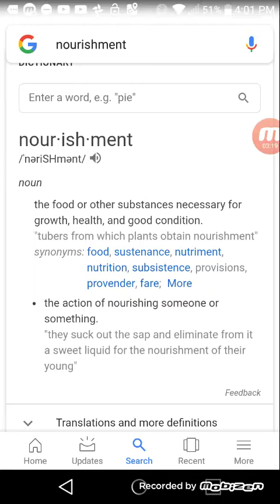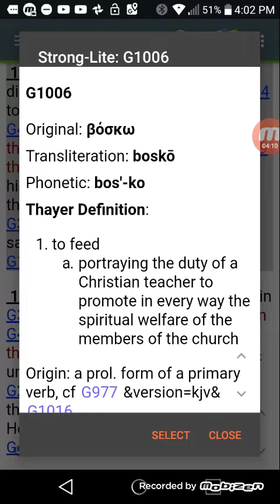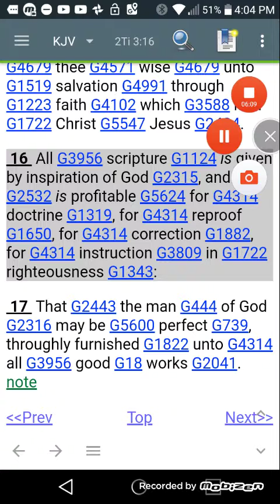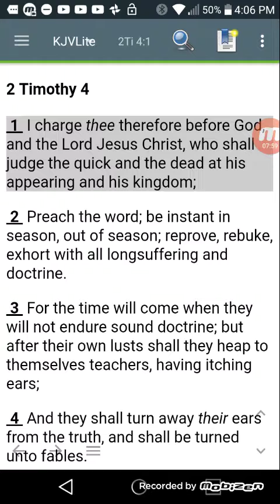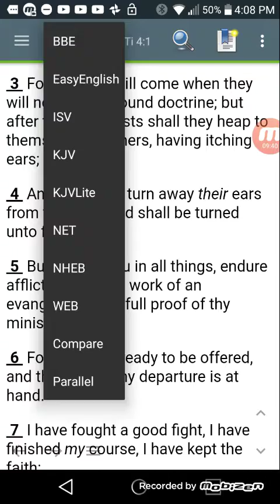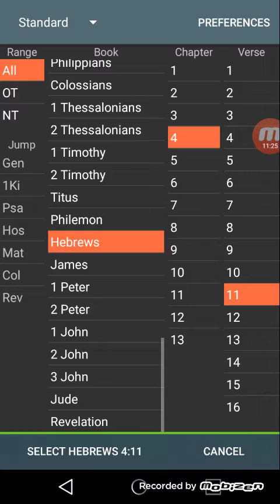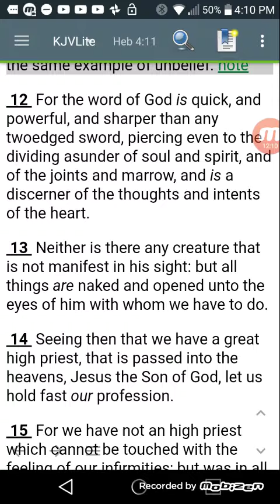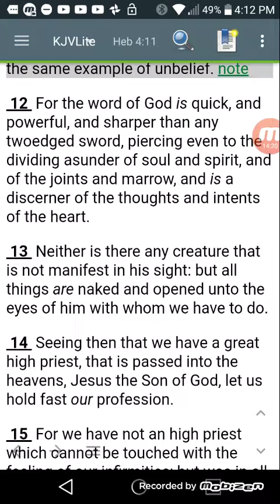ARE YOU GIVING THE FLOCK PROPER NOURISHMENT?